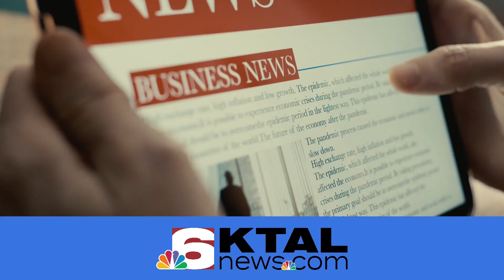"Street has been in disrepair," Citizens' Voice on Shreveport's streets and drainage issues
SHREVEPORT, La. (KTAL/KMSS) — "Let folks see a better Shreveport when they're coming to town," City engineer at Public Works, Patrick Furlong said.

The public came forth to voice their ideas on Streets and Drainage Projects to the Shreveport Capital Improvements Committee (SCIC) in the Major's conference room, yesterday.